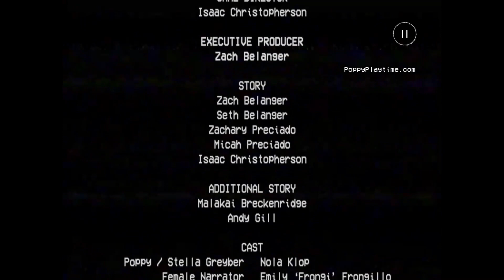Playing Poppy PlayTime chapter 1 on my iPad.